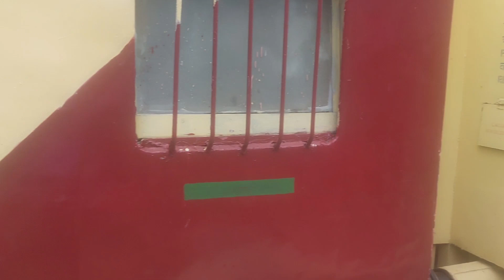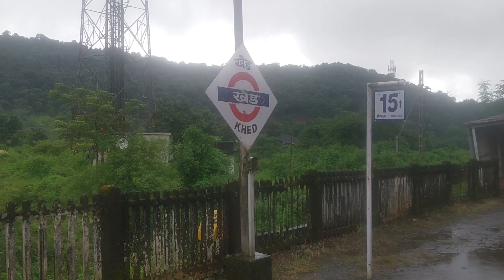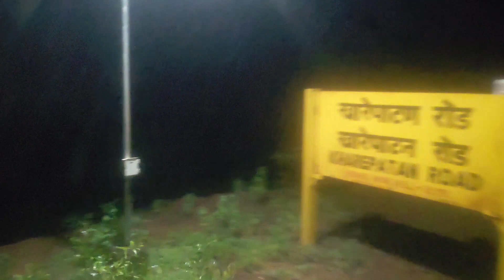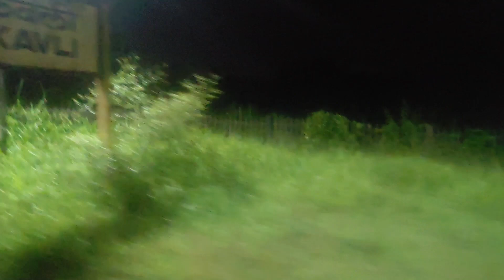Monsoon journey via Konkan Railways | special train 01257 | Mumbai to Goa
Back to our travel journey with Konkan railways.

finally after 4 months I am back to my travel videos. this time i am travelling back to Konkan. due to certain technical issues the quality of the image got damaged. but still I tried my level best to share with you the glimpse of my journey.

Due to covid 19 it has became mandatory for travelers to get double vaccinated or RT-PCR test if you are travelling to konkan. the Electrification work is almost on the verge of completion.

@Globetrotting Indian